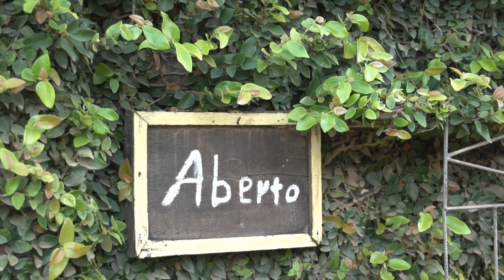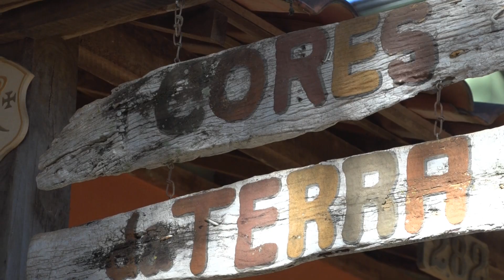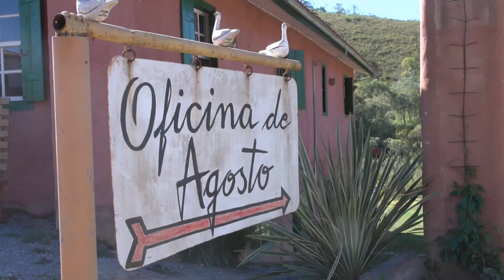Achamos em Minas_Artesanato de Bichinho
Como não se apaixonar pela pequena Bichinho? Desta vez, fomos conhecer um pouco do artesanato, da Oficina de Agosto e dos artesãos de lá.

O Achamos em Minas é produzido e transmitido pela Record Minas, dentro do Balanço Geral. O programa viaja por Minas Gerais para mostrar as belezas, encantos e curiosidades do estado.

Achamos em Minas_ano 01
Gravado em 2014
Programa 25